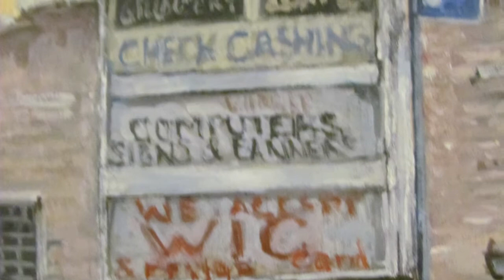Absent the Crowd